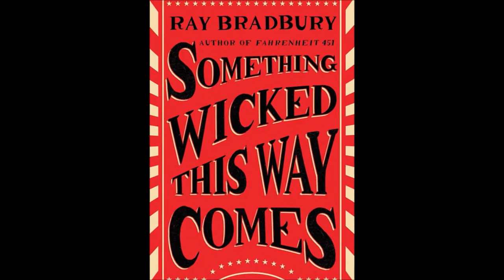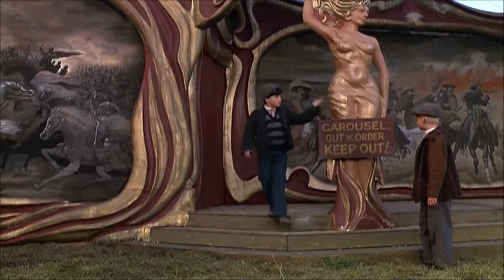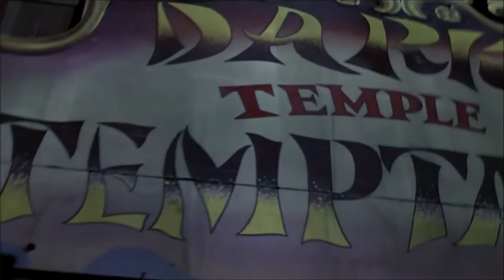Something Wicked This Way Comes is NIGHTMARE FUEL